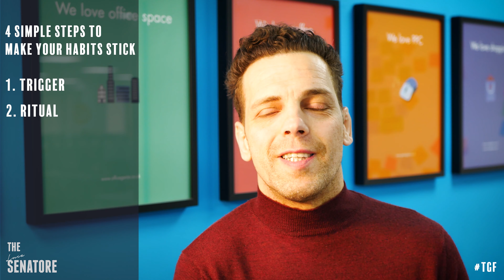TGF #3: 4 Steps to Build Strong Habits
Episode 3 of TheGrowthFactor: a series of videos geared at elevating people's lives.

This is all free, all I ask is that you share it with someone who you think might benefit from it, someone who might be struggling in life or business. Perhaps struggling to be productive, to grow or to feel happy. That's all I ask. Please also share on Social Media and use the TheGrowthFactor hashtag 🙏☺️.

EPISODE #3

How can you make good habits stick? 4 steps.

We often hear that happiness, growth and progress are all about forming good habits. That's the easy part. The problem most of us have is that these habits only last a few days or weeks at best.

We know, from studies done at College University London, that takes more than 60 days for a new habit to become automatic, easier. So then the question is: how do we make new habits stick for at least that long?

I have successfully deployed a framework that works consistently. It's made of four elements, four steps that help me integrate new habits into my life and drive the results I want.

They are:
1. The trigger
2. The behaviour
3. The reward
4. The repetition

In the video, we go into detail on each point. I hope you find it useful.

The follow-up email to this we'll look at practical actions to apply this philosophy.

Sign up for The Growth Factor newsletter to get these first and also get the ACTION EMAILS: the things to do after you watched the videos.

Please remember to share, it might really help someone TheGrowthFactor (TGF).

Thank you, have a great evening.

Luca ♥️